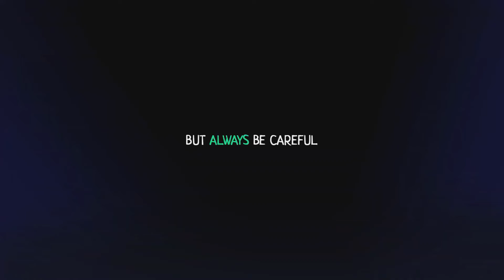Sink again - Original videogame music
Original music by Michel Camacho. A re made sound to this game.